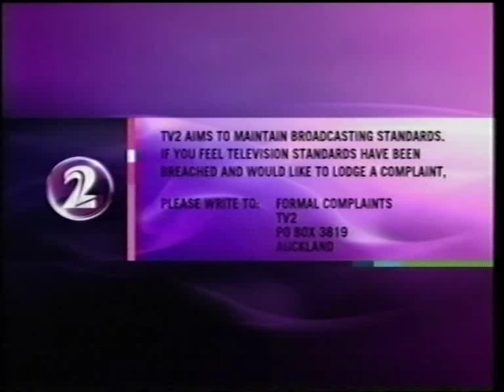TV2 Broadcasting standards 2004